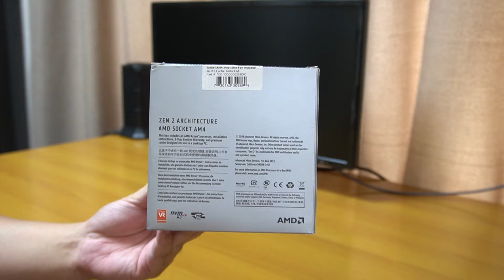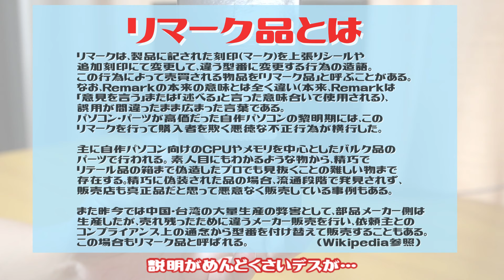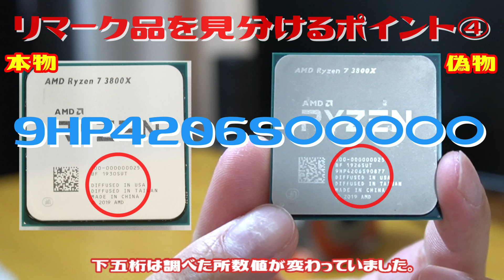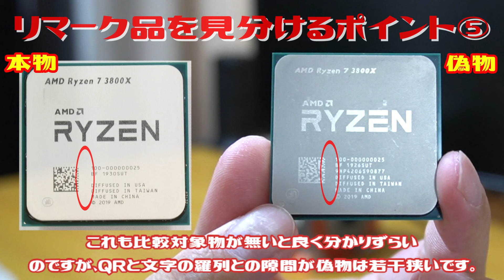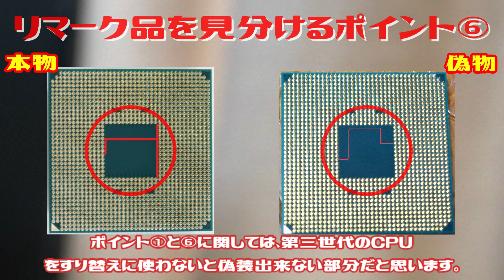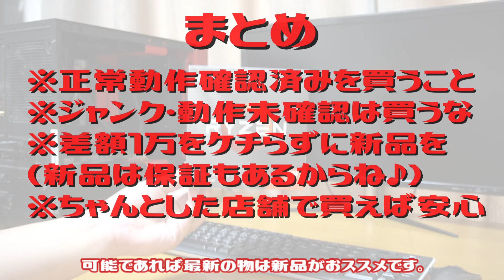【注意】オークションやフリマサイトでリマーク品のCPU買わないための見分け方。RyzenもIntelも偽物が一杯！！【偽物】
今回は注意喚起動画となります。
結構前から流通している偽物のCPU。
リマーク品。
今更ながら皆さまが騙されないように動画にしてまとめました。

これに限らずAMDもIntelもリマーク品（偽物)CPUはかなり出回っています。

対策などがされてこれが当てはまらない場合もあるかもしれません。
あくまでも参考程度にして下さい。

ヒートスプレッダすり替えなどもあるので新しめのCPUは買うなら新品を買いましょう。

また、写真をご提供いただいたフォロアーさんありがとうございます。

YOSHIさん(@YOSI944yosi)

AMD Ryzen 7 3800X with Wraith Prism cooler 3.9GHz 8コア / 16スレッド 36MB 105W【国内正規代理店品】 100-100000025BOX

動画編集使用PC

CPU：AMD Ryzen 7 3700X

CPUクーラー：NZXT Kraken x52

マザーボード：ASUS ROG STRIX B450-I GAMING

GPU：MSI GeForce RTX 2080 VENTUS 8G OC

M.2 SSD：シリコンパワー SSD 1TB 3D TLC NAND M.2 2280

電源：Thermaltake TOUGHPOWER DIGITAL iRGB PLUS 850W -PLATINUM- 850W

ケース：NZXT H210 mini-ITXケース RED×BLACK

※リンクはアマゾンアソシエイトリンクです。